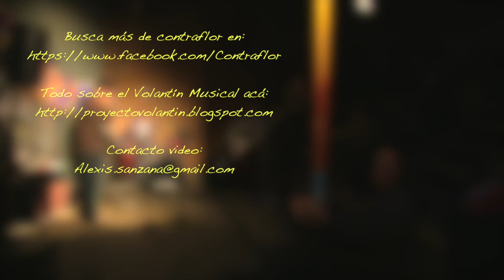Contraflor en Patio Volantin